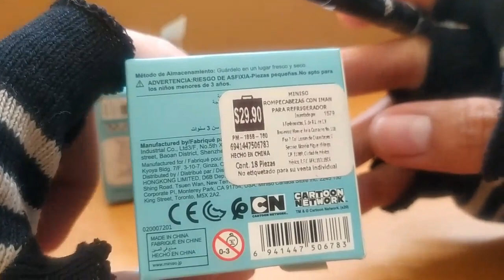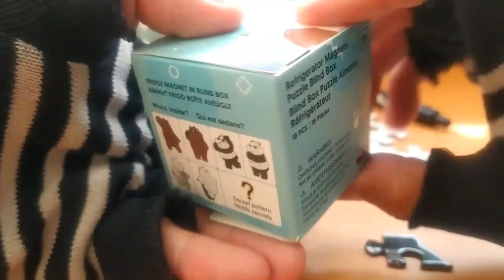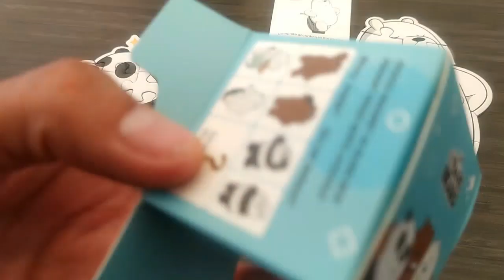Caja Sorpresa Escandalosos / We Bare Bears / Somos Osos Con Rompecabezas Miniso (Año 2021)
Advertencia: Este video tiene como finalidad informar de las promociones actuales y que cada persona pueda comprobar si no malgasta su dinero , en resumen este video no va dirigido a un publico infantil.

En Miniso encontré estos rompecabezas de Escandalosos (We Bare Bears/Somos Osos) muy muy escondidos a tan solo 29.90$ pesos mexicanos con 7 diferentes modelos de puzzles con Pardo (Grizzly), Panda y Polar (Ice Bear) el personaje es sorpresa puede ser cualquiera de los antes mencionados o los 3 en uno, definitivamente están muy escasos por que es la primera y única vez que los encontré.